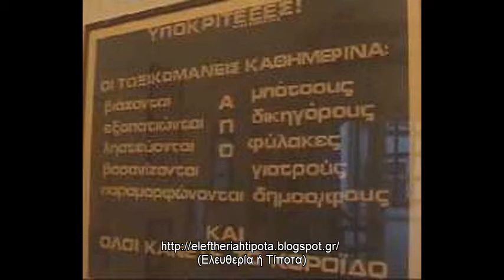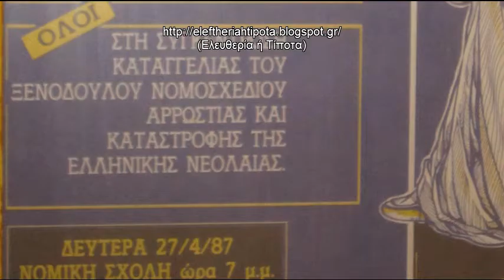Μια Συζήτηση Με Τον Γιώργη Οικονομόπουλο (ΕΛΕΥ.ΣΥΝ.Α.)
(Το Εισαγωγικό Μουσικό Κομμάτι είναι το "Drop" Tων Jesus And Mary Chain)

Μια Συζήτηση (8/10/12) με τον Γιώργη Οικονομόπουλο, Ψυχίατρο και Συντονιστή του ΕΛΕΥ.ΣΥΝ.Α. (Ελευθεριακός Σύνδεσμος Απεξάρτησης)

Ευχαριστώ τον κ. Οικονομόπουλο για τη φιλοξενία και τη συζήτηση που είχαμε

Ευχαριστώ τον Σπύρο για τη μικρή, αλλά κατατοπιστική κουβέντα που είχαμε πριν τη συνέντευξη όπως και για το υλικό του ΕΛΕΥ.ΣΥΝ.Α. που απλόχερα μού έδωσε.

Ευχαριστώ τα παιδιά του ΕΛΕΥ.ΣΥΝ.Α. για τη φευγαλέα γνωριμία που είχαμε στο δικό τους σπίτι.

Θεματικές ενότητες

- Ψυχότροπα -- Ψυχοδηλωτικά -- Ναρκωτικά (02:14)

- Ηρωίνη - Χασίσι - Κοκαΐνη -- Αλκοόλ (04:05)

 -Ναρκωτικά
  (Εκτός Ουσιών) (04:53)

- Ελευθεριακή Απεξάρτηση
  (Προσωπική - Κοινωνική) (05:19)

- Γιατρός Φαρμακευτικών Εξαρτήσεων (06:42)

- Κάνναβη (Προθάλαμος Της Ηρωίνης;)
  (Απαγόρευση Και Εγκληματικότητα) (07:35)

- Τοξικομανία / Εγκληματικότητα
  Απαγόρευση (09:19)

- Οι Ουσίες Είναι Δικαίωμα; (10:45)

- Ευκαιρίες Απεξάρτησης
  (Προϋποθέσεις) (13:42)

- Επιλογή Προγράμματος
        Απεξάρτησης (14:45)

- Επιστροφή Στην Κοινωνία
  (Προϋποθέσεις) (15:36)

- Τοξικομανής
  (Αστυνομική Και Δικαστική Αντιμετώπιση) (16:31)

- Οικονομική Κρίση Και Τοξικομανία (17:44)

- "Εμπρός Για Αυτοδύναμες Μαστούρες"
   (Τι Σημαίνει, Πώς Πετυχαίνεται) (18:26)

- Οι Ομάδες του ΕΛΕΥ.ΣΥΝ.Α. (20:05)

- Μια Μέρα Στον ΕΛΕΥ.ΣΥΝ.Α. (20:56)

- Αλλαγμένες Καταστάσεις Συνείδησης (21:54)

- Ο Θεός (22:21)

- Μαρξισμός - Αναρχισμός - Οικολογία (23:31)

 -Οικολογικό Ρεύμα:
  Εκ Δεξιών ή Εξ' Αριστερών; (24:35)

- Η Άνοδος Της "Χρυσής Αυγής" (25:26)

- Αμεσοδημοκρατία Και Καπιταλισμός (26:19)

- Επίκουρος - Γιούνγκ - Μπούκτσιν (26:51)

- Η "Γενιά Του Πολυτεχνείου" (27:40)

- Πολιτικό Όραμα (29:06)

 -Εγχώριο Αναρχικό Ρεύμα
  (Μια Άποψη) (31:10)